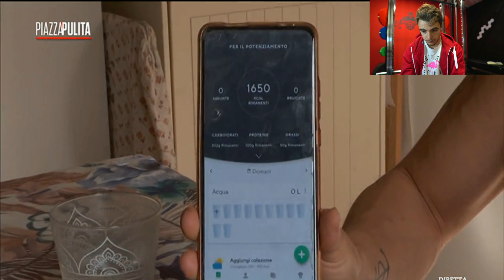COME SI DIVENTA BODYBUILDER? "PIAZZAPULITA" | DISINFORMAZIONE E IGNORANZA, LUCARELLI INCOMMENTABILE🤬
buongiorno e benvenuti in questo nuovo video, oggi una bella reaction ad un servizio uscito pochi giorni fa su la7 in particolare nel programma piazza pulita, in questo servizio si va ad indagara sulla vita dei bodybuilder, come mangiano, come vivono e come affrontano le gare.
il servizio degenera con i commenti deli ospiti in particolare selvaggia lucarelli che da sfoggio di tutta la sua ignoranza e disinformazione sull'argomento, parlando di DCA come fosse un argomento semplice e sminuendo il bodybuilding a mero edonismo.